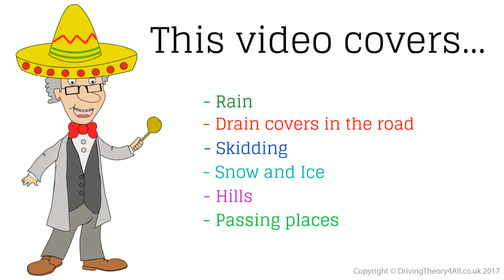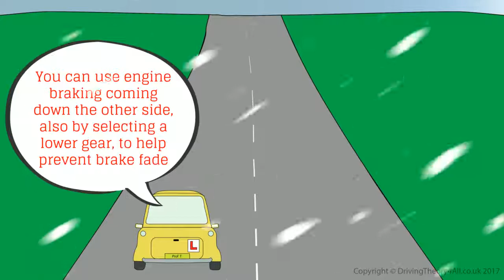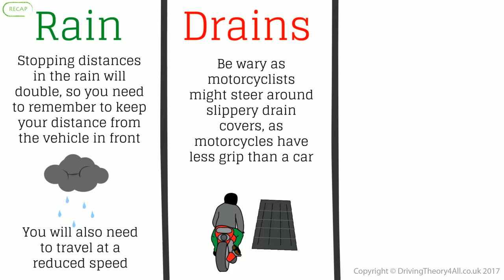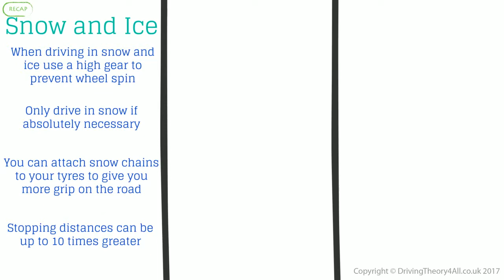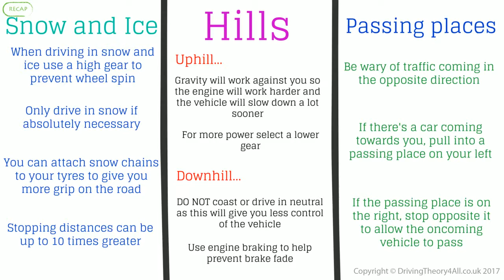Vehicle Handling Part 1 | Theory Test Revision 2024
Want to know how to PASS your theory test first time in 2024?

Sign up on the Driving Theory 4 All to get everything you need to pass your Car driving theory test, including the latest DVSA revision questions, CGI hazard perception videos, and much more

This is video 59 of 66 in our “Theory Test Revision 2024” series.

In this video, we will look at Vehicle Handling Part 1, which covers…

- Rain
- Drain covers in the road
- Skidding
- Snow and ice
- Hills
- Passing places

Our “Theory Test Revision 2024” series covers the 14 DVSA topic areas you will be tested on in the real DVSA Car driving theory test.

The tutorial videos in this series are exclusive to Driving Theory 4 All, so you will not find these anywhere else. They are based on an everyday animated family – the Stick family.

WHO ARE THE STICK FAMILY?
The Stick family feature in every tutorial video along with Professor Theory. The videos follow Ben Stick's journey to passing his theory test.

Using everyday family, life and road situations and scenarios, these tutorial videos will help put the DVSA theory knowledge into practice.

Good luck revising for your theory test and let us know if you need any help along the way.

👉 Looking for driving test cancellations? Don't wait weeks or months. Start receiving driving test cancellations now ➡️